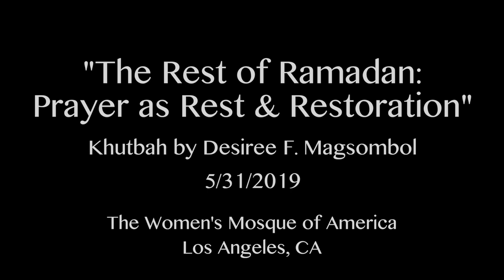"The Rest of Ramadan: Prayer as Rest & Restoration" by Desiree F. Magsombol (5/31/19)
Khateebah Desiree F. Magsombol shares her journey of recovering from workaholism in “The Rest of Ramadan: Prayer as Rest & Restoration.” In her khutbah, Desiree talks about how her journey out of burnout helped her discover a beautiful new way to value herself through built-in Islamic worship practices that mandate daily rest and taking breaks.

Listen to the adthan (call to prayer) and Q&A Discussion with the Imam from this jumma'a:

Bio:
Desiree F. Magsombol, JD is a Resilience Toolkit Facilitator with Lumos Transforms and a Training and Technical Assistance Provider for the National Prison Rape Elimination Act Resource Center with Impact Justice. Her personal experience with violence early on drove her to seek spiritual refuge. She converted to Islam her sophomore year of high school, finding community amongst her Muslim classmates and those at her local mosque in Long Beach – Masjid Al-Shareef. She is deeply grateful for the first Muslims she met, who taught her a loving, kind, and expansive Islam that was inherently American in its connection to the Black/African-American community.

Through observing the character and practice of her dear late Imam Omar Amin, she saw how work could be elevated to an expression of faith, and what it meant to truly serve the community. This, along with her personal experiences, led her to advocacy work with foster youth in residential care, LGBTQ survivors of domestic violence, and survivors of sexual violence in prisons and jails throughout the country. Her work with prisons and jails made her particularly fascinated in how individuals experiencing stress and trauma impact whole organizations and their cultures. With Lumos Transforms, Desiree facilitates community workshops and provides consultation, subject matter expertise, training, program design, and delivery for organizational clients about growing resilience, stress and burnout management, and trauma-informed approaches.

Desiree enjoys discovering how the never-ending well of Islam continues to be related to all things she cares about, from anti-violence to feminism, from community healing to the neurobiology of stress, and everything in-between. She loves watching babies push their own strollers, walks in the local nature center, and spending time with family and friends.
The Women's Mosque of America seeks to uplift the Muslim community by empowering women and girls through more direct access to Islamic scholarship and leadership opportunities. The Women's Mosque of America provides a safe space for women to feel welcome, respected, and actively engaged within the Muslim Ummah. It complements existing mosques, offering opportunities for women to grow, learn, and gain inspiration to spread throughout their respective communities. The Women's Mosque of America provides women-led Friday jumma'a services for women and children (including boys 12 and under) once a month in Southern California. Additionally, The Women's Mosque of America provides programming, events, and classes open to both men and women that aim to increase community access to female Muslim scholars and female perspectives on Islamic knowledge and spirituality.